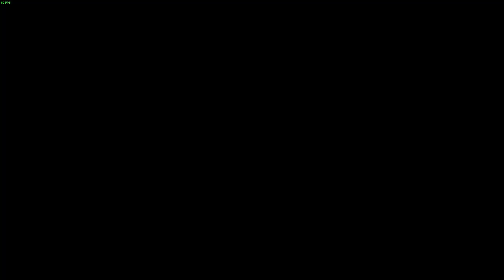Geometry Dash - B SPR9S0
Level from the strange Gauntlet (4/5)
 made by fungifity
Song: Miami Hotline Vol.3 by Demonicity